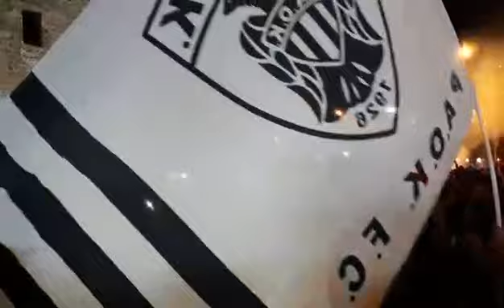Thestival.gr Πανηγυρισμοί ΠΑΟΚ Λευκός Πύργος